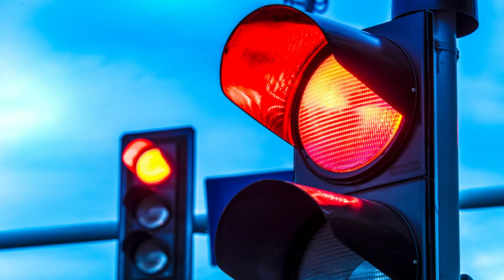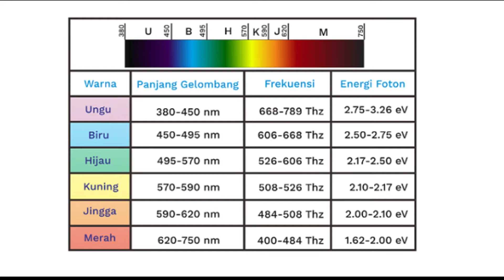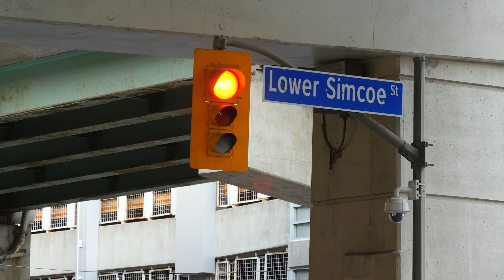SEJARAH TRAFFIC LIGHT / LAMPU LALU LINTAS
Semoga menambah wawasan temen-temen semuanya tentang sejarah lampu lalu lintas (Traffic Light) hingga pemilihan warnanya.